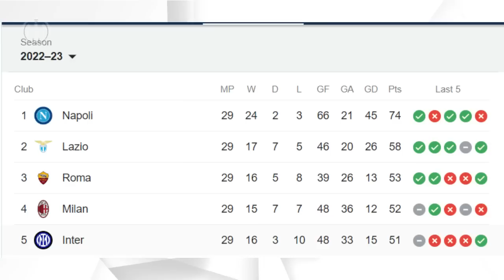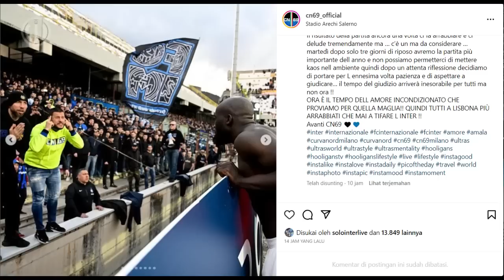KELUAR ZONA UCL ⬇️ BENFICA SULIT 🏆 SUNNING JUAL INTER 💵 MATERAZZI & JUVENTUS 😂 BERITA INTER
~ KELUAR ZONA UCL
~ BENFICA LAWAN SULIT
~ INTER AKAN DIJUAL
~ INVERSCROP SUSUN RENCANA
~ MATERAZZI DAN JUVENTUS

SUMBER BERITA
BOLA.NET
Source
SportMEdiaset
Football-Italia.net
SKYSPORT
CdS
Inter.it
medsos berita inter paling update
musik baground